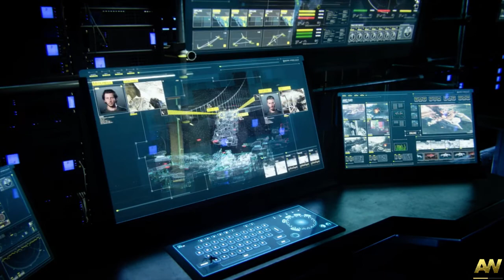Call of Duty Advanced Warfare Gameplay Part -12 | Armada | Mission 12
Objective: PLANT THE JAMMERS ON THE RAILGUNS
Climb up and out of the wreckage of the bridge and shoot your way through the Atlus troops' ranks until you reach the Railgun control panel on the south side of the ship's deck. There are enemy units with EXO suits of their own now, and they're much harder to kill than their generic counterparts. After planting the first jammer, cross to the northern side of the deck and slap the second jammer on the other railgun.

New Objective: Make your way to the Bridge
After securing the second jammer, follow Gideon and Cormack to start making your way towards the bridge.

INTEL: after entering the hole in the ship's command deck, pick up the intel on the computer console to your right.

Follow Cormack through the door on the far side and down the hall. Once Mitchell toggles his night vision, take out all of the Atlas soldiers holed up in the galley. Once you've eliminated all the soldiers in the kitchen, head out the door and onto the Hangar Deck, where you will also eliminate all of the enemies.

On the Hangar Deck, an AST will appear. Use your EMP grenades and the nearby Heavy MG to bring him down - along with all the rest of the soldiers and EXO units in the area. Eliminate all enemies and Cormack will open a door on the opposite end of the Hangar Deck.

INTEL: Follow Cormack through across the catwalks above the hangar deck, then head straight after passing through the first navigation terminal. (Cormack heads to the left - do not follow him). Intel is at the end of the hall in a small room with a broken steam vent.

Head the stairs and follow Cormack across the catwalks above the hangar deck. At the top of the next flight of stairs, toggle your night vision and eliminate all of the Atlus soldiers in the server room and head upstairs into the bridge.

INTEL: On the navigational terminal in the bridge, before you use the targeting computer.

New Objective: USE THE TARGETING COMPUTER
Use the railguns to destroy the two cargo ships on either side of the Navy destroyer to end the mission.